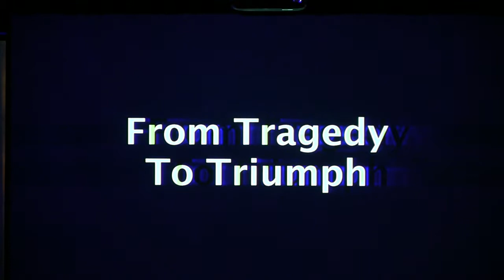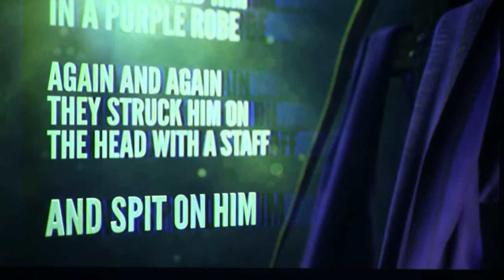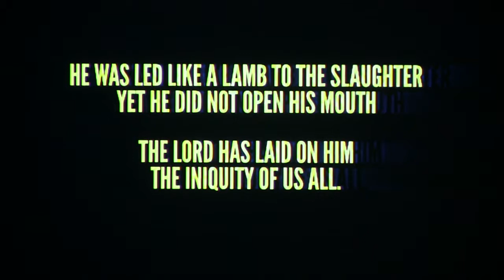3 Days - Week 1 - April 2, 2017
Check out Week 1 of our series, '3 Days.'